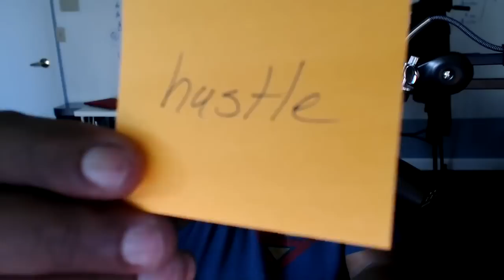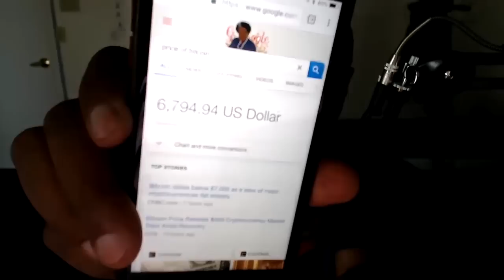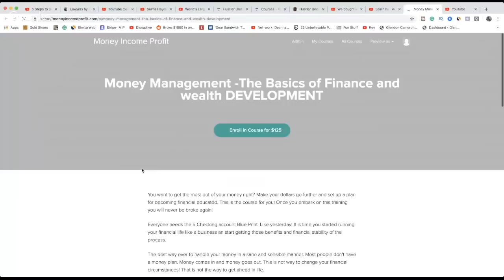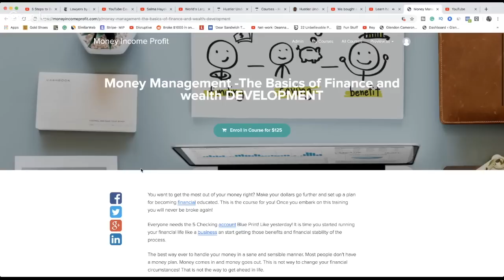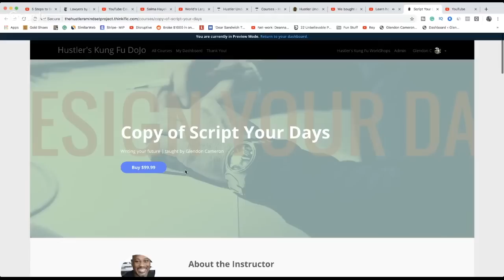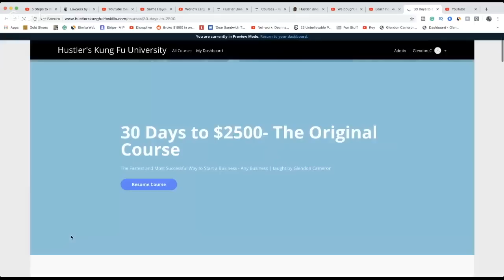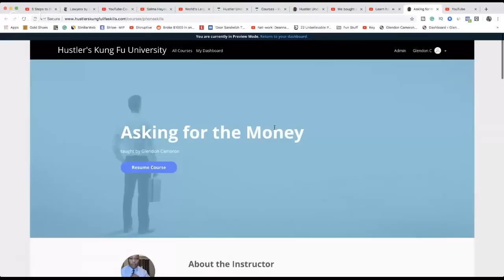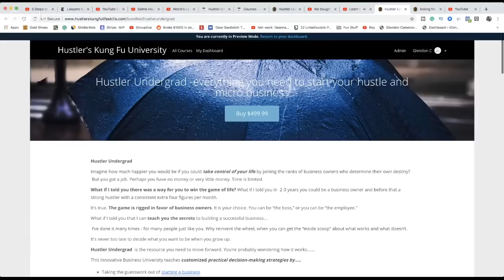How to make a LOT of MONEY DURING a RECESSIONS and what to INVEST in for future GAINS